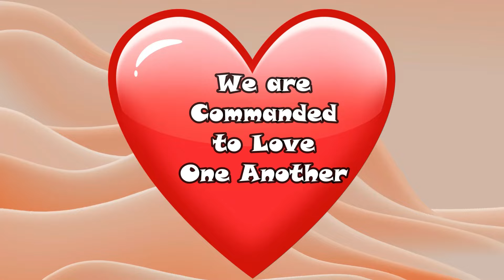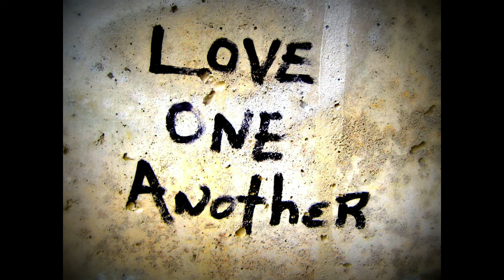We're Getting Museums and Memorials but No Money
America is building museums and memorials to the History of Black Americans, but there's no sign of reparations which is what Black Americans need to repair the harm that has been done.